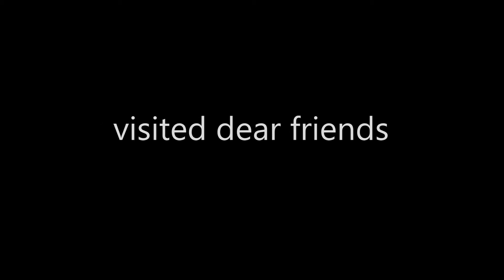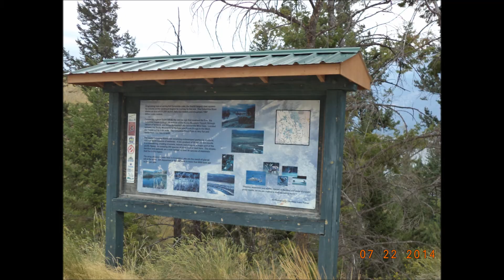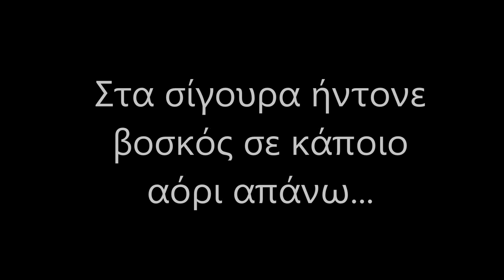Η ταινία μου